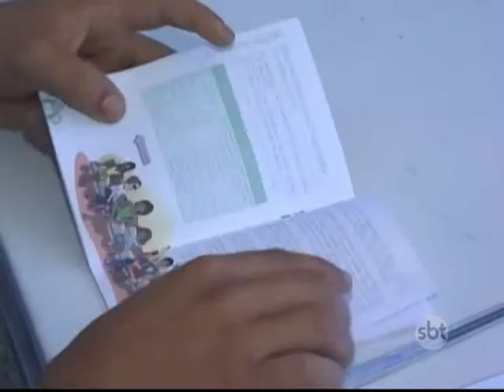Em Cabo Frio, é pequena a procura pela vacina contra HPV.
Termina sexta-feira, a segunda etapa da vacina contra o HPV. Meninas de 11 a 13 anos devem ser imunizadas, mas em Cabo Frio, a procura pela vacina está muito pequena.